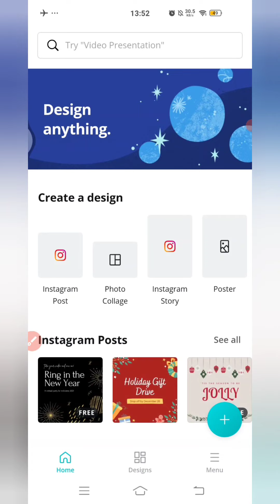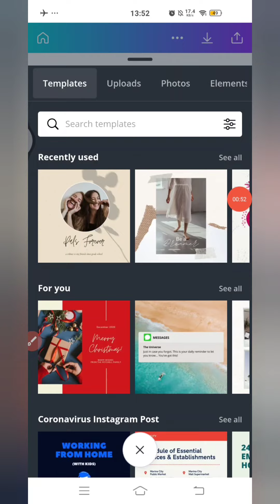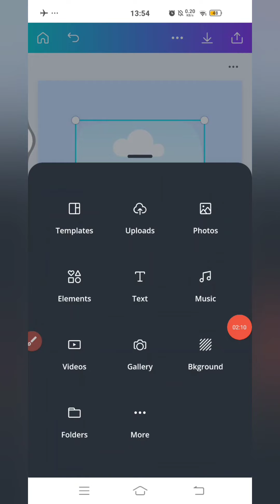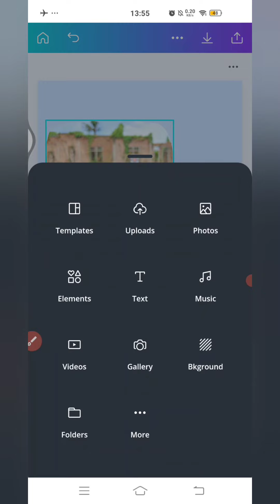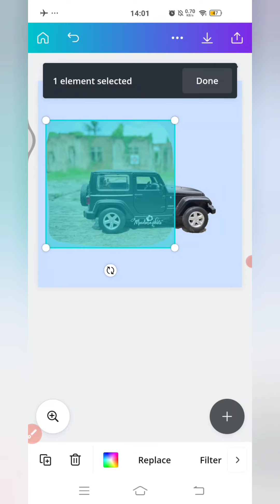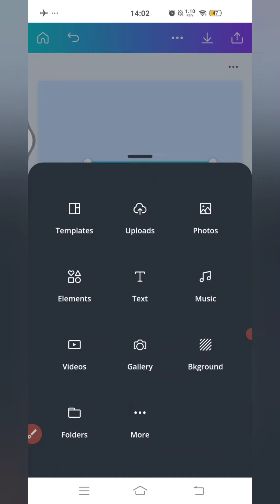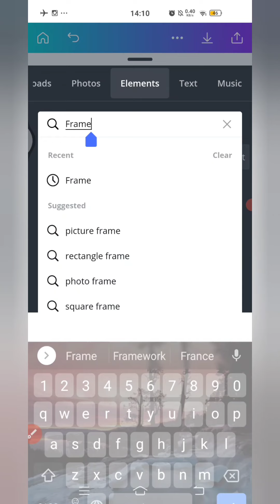Tutorial Buat Foto Keluar Dari Frame Dengan Apl Canva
Bismillah
tutorial hapus BG
srmoga bermanfaat